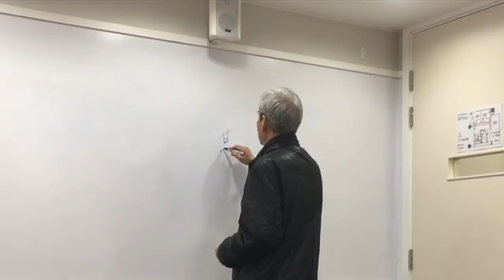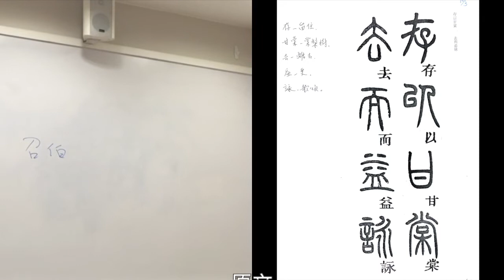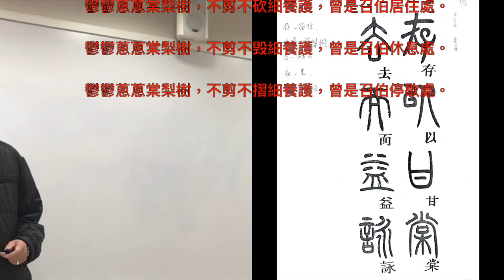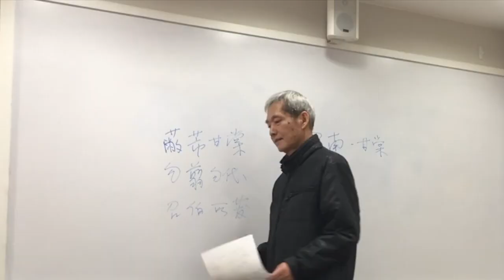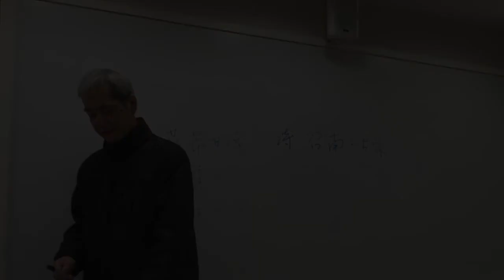余文紀老師講篆書千字文 存以甘棠 去而益詠 改良版